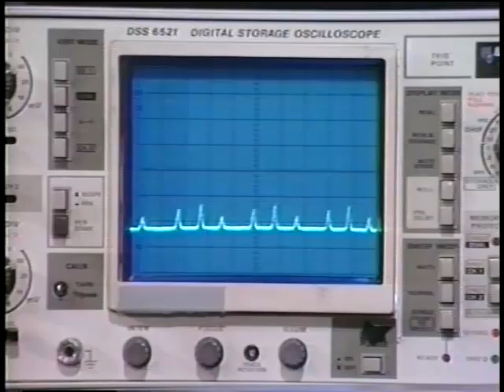Optics: Optical spectrum analyzer | MIT Video Demonstrations in Lasers and Optics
Optics: Optical spectrum analyzer
Instructor: Shaoul Ezekiel